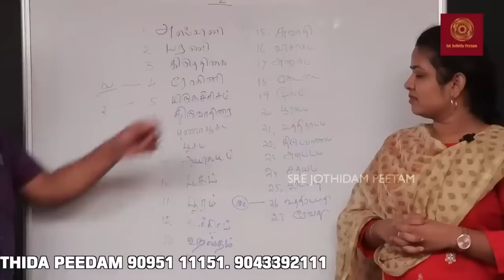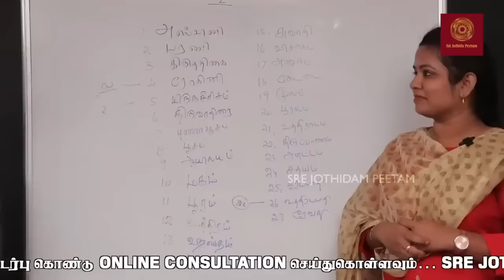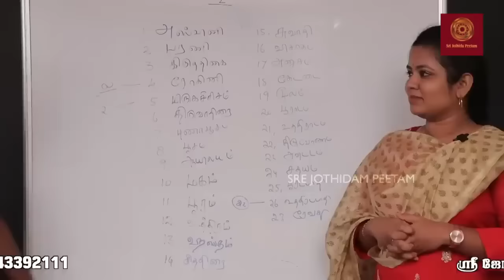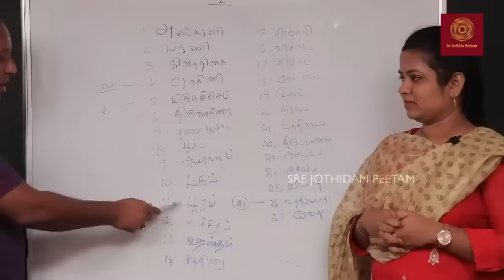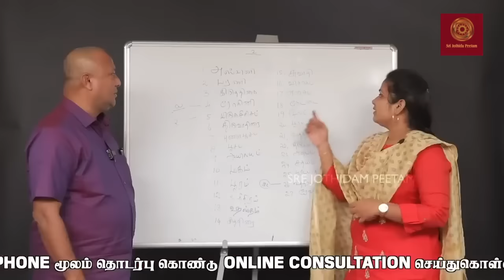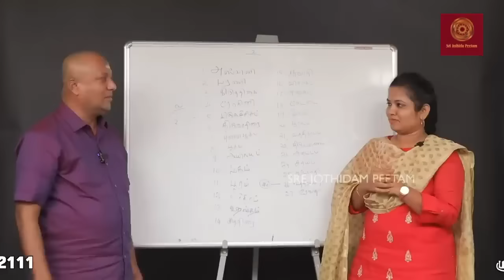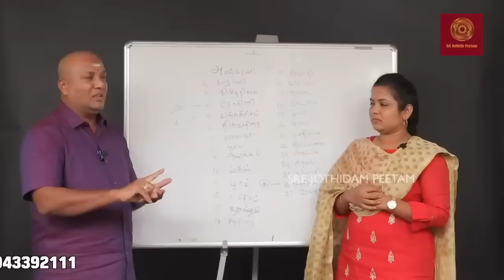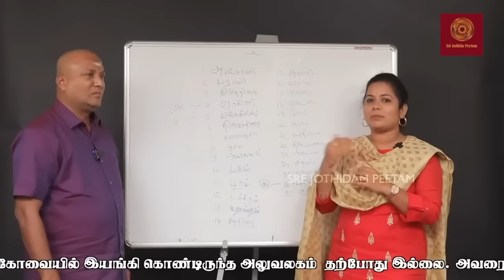திருப்பதி யார் போனால் பணம் சேர்ந்து கொண்டே இருக்கும்